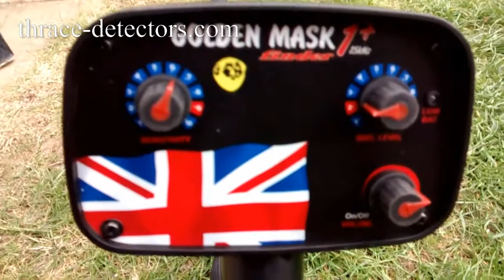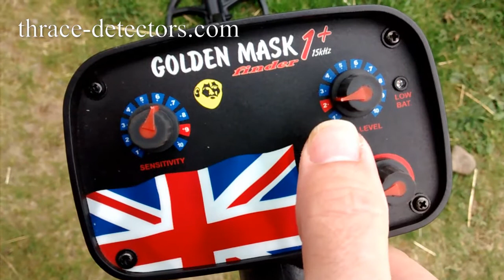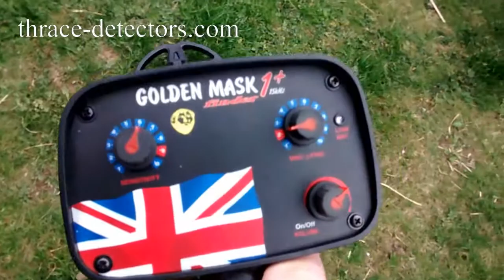Golden Mask 1+ UK Edition You Will Never Dig Coke & Hot Rocks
- Golden Mask 1+ UK Edition You Will Never Dig Coke & Hot Rocks if you set the discrim to "2" - The Best detector under £250, no £500, no £1000 and more, take my word for it guys!